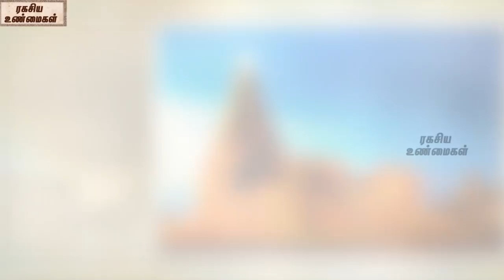Temples which Make Scientists Shocked || Unknown Facts Tamil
Watch- Temples which Make Scientists Shocked || Unknown Facts Tamil